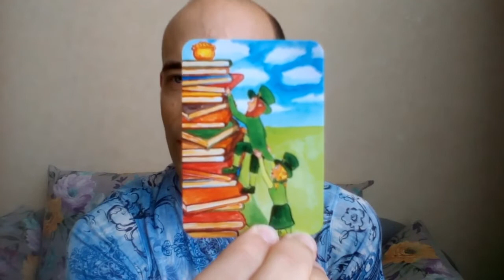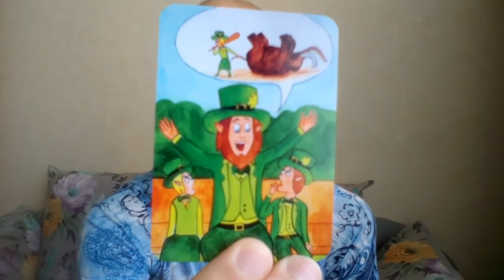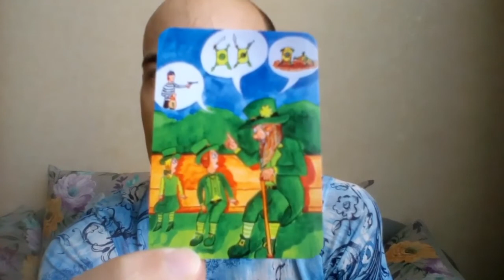Презентация колоды МАК "Деньги в семью". Автор - Александр Галанин.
В данном видео я презентую авторскую колоду метафорических ассоциативных карт (МАК) для работы с семейными денежными запросами.

139% 1.39K/1K

Данная колода предназначена для разбора семейных ролей, отношений, поиска причин несовместимости и решения конфликтов в управлении семейным бюджетом.

Автор колоды: Александр Галанин
Художник: Игорь Невзгляд
Фотограф: Анна Батуренко

Данную колоду можно заказать у Александра Галанина.